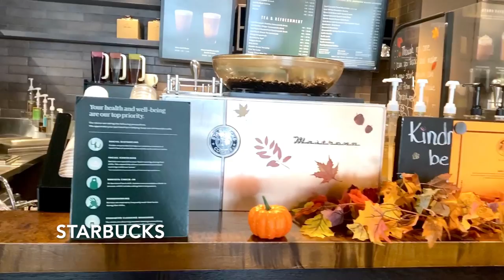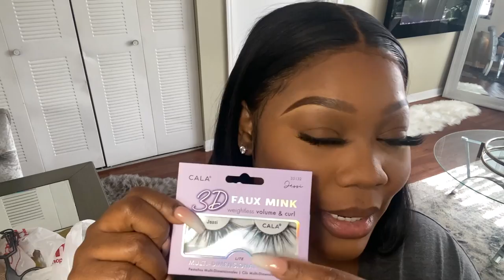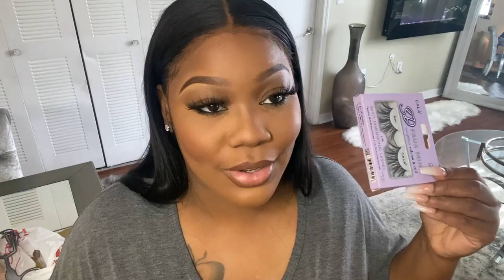WEEKLY FALL VLOG -NEW BODY REVEAL ,TRYING CLOTHES, LUXURY PERFUME ,FALL CANDLES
ig prettybreemua

l